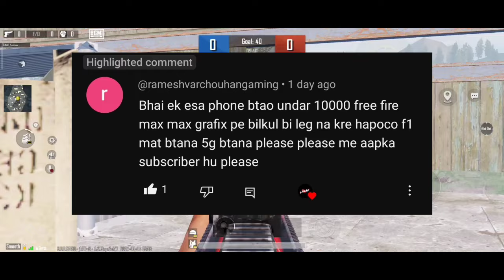Snapdragon 855+ Processor Under 10,000 Rs.😱😍 | Best Gaming Phone For BGMI/PUBG/FREE FIRE - Under 10k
16 +Year Old Indian 🇮🇳 Playing For Skill Improvement And Not For K.D

device info
Editing - Kinemaster
Thumbnail - Pixel Lab + PSCC + Lightroom
Processor -
internet - ⚡ Vi & Airtel
Dream - Play In iPhone ❤️

, best kernel for poco F1
best gaming rom in 2022
best rom, best kernel
best gaming rom for poco F1 2022
 simple7
poco F1
miui 12 gaming rom for poco F1
best miui gaming rom
best rom for poco
Poco F1 Bootcamp Fps Test

 gaming phone under 10000 with snapdragon 855 best gaming phone under 10000 8gb ram
5g best gaming phone under 10000 for pubg
 best gaming phone under 10000 with 6000mah battery best gaming phone under 10000 samsung best gaming camera phone under 10000
best gaming and camera phone under 10000 in nepal
best gaming phone processor under 10000
best gaming phone in 10k best gaming phone in 10000
best samsung phone under 10000 for gaming top gaming smartphones under 10000
best heavy gaming phone under 10000 10k
 best gaming phone
best gaming phone under rs 10000
best gaming phone under 10000 list latest gaming phone under 10000 latest
best gaming phone under 10000 latest gaming mobile under 15000
best gaming phone under 17k best gaming phone under 15000
best gaming phone under 15000 malayalam
 best gaming phone under 15000 and 5g
 best gaming phone under 15000 with amoled display
 best camera and gaming phone under 10000 5g the best gaming phone under 10000
 best gaming phone under 10000 bgmi
 best gaming phone under 10000 big battery
 best gaming phone under 10000 bgmi 90 fps 2022
best gaming phone under 10000 with good camera
 best gaming phone under 10000 with fast charging
 best gaming phone under 10000 with voice changer
best gaming phone under 10000 for cod mobile best gaming and camera phone under 10000 in 2022
 best gaming phone under 10000 with in display fingerprint
best gaming phone under 10000 smooth extreme best gaming phone under 10000 hdr extreme
 best gaming phone ever under 10000
best phone under 20000 for gaming and editing best gaming phone under 15000 for free fire
 best gaming phone under 15000 for bgmi best gaming phone under 15000 for pubg
best gaming phone under 15000 for youtube
best gaming phone under 15000 for screen recording
best gaming phone under 15000 ff
best gaming phone under 10000 for free fire 2022 best gaming phone under 10000 for pubg 90 fps best ff gaming phone under 20000
 best gaming phone under 15000 gaming
 best gaming phone under 10000 hindi
best gaming phone under 15000 in 2022 hindi best hard gaming phone under 15000
best gaming phone under 20000 for long time